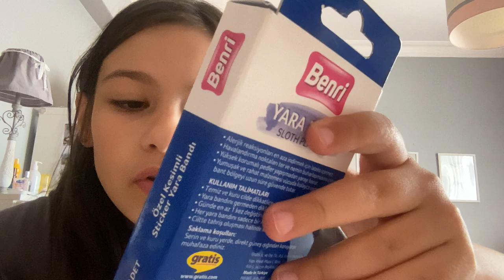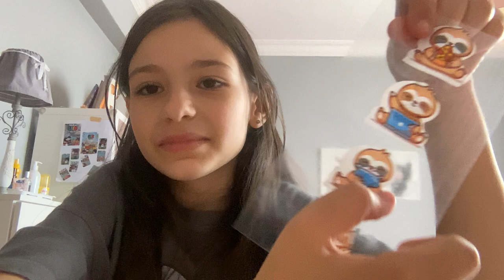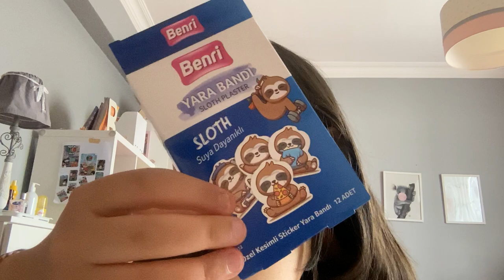Gratis'ten Aldıklarım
Ece Gürler